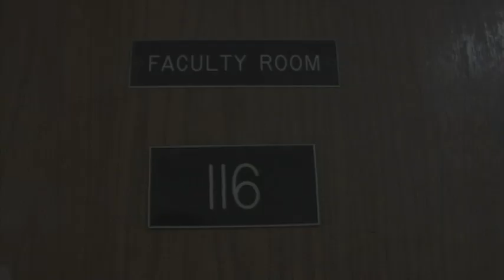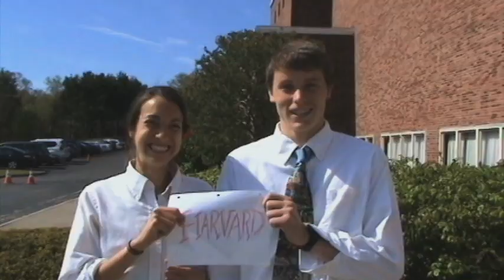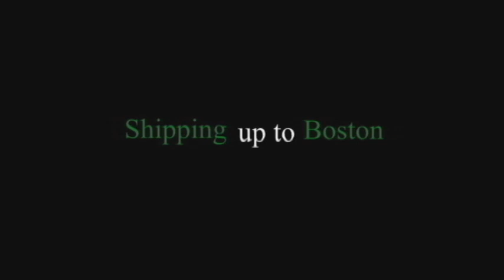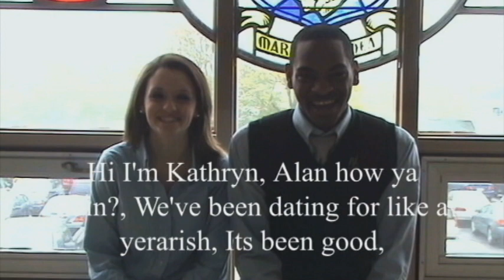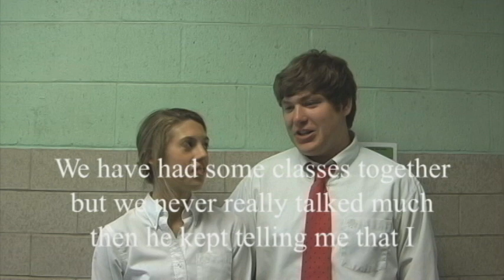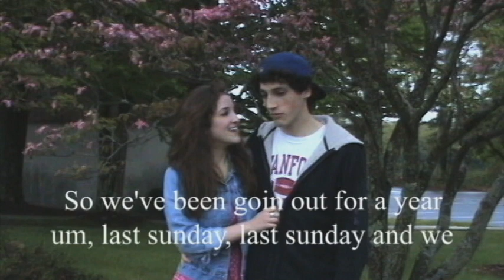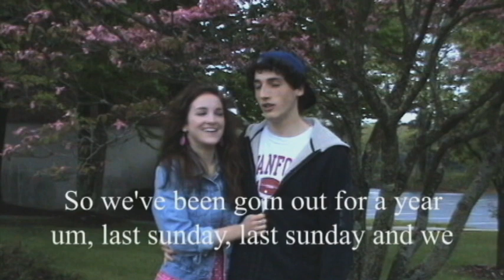Bishop Feehan High School Class of 2011 Senior Video Part 1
Bishop Feehan High School Class of 2011 Senior Video

Here's to Feehan's Finest!!!